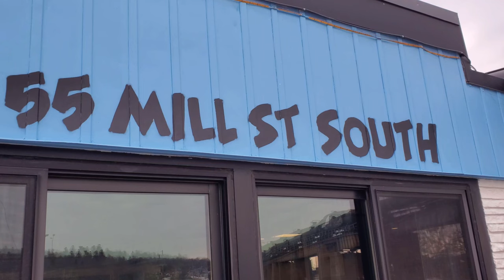Port Hope's Greek Gods-Inspired Burgers 🍔🏛️ | Canada's Best Burgers Revealed!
bestburgers burger burgersincanada PortHopeBurgerHeaven GreekGodsBurgers Delights Port Hope's Greek Gods-Inspired Burgers 🍔🏛️ | Canada's Best Burgers Revealed!

Join us on a culinary adventure in Port Hope, where a charming burger joint is winning hearts and taste buds with more than just amazing flavors. Here, burgers aren’t just food—they’re an experience inspired by the Greek gods themselves.

🍔 Discover Port Hope's Divine Burger Joint:
1. Greek Mythology-Inspired Burgers: Step into a world of myth and flavor, where every burger on the menu is named after a Greek god. From the powerful ZEUS burger to the fiery Ares with peppercorn, each bite is a journey of legendary flavors.

2. Best Burgers in Canada: It’s not just us who think these burgers are extraordinary—Canadian Living magazine named this spot the 'best burger in Canada'. With a title like that, expectations are high, but they truly deliver and more!

3. Ambiance and Decor: The Greek-themed decor adds to the ambiance, with numerous picnic tables outside for a relaxed dining experience and a charming interior that reflects the divine theme. It’s not just about the food, but the entire experience.

4. Dog-Friendly Atmosphere: The burger joint is also dog-friendly, so you can bring along your furry friends while you enjoy a taste of Mount Olympus. It’s the perfect spot for burger lovers and dog owners alike!

5. Legendary Flavors:
ZEUS Burger: Praised for its juicy, succulent perfection, and made even better with a fried egg on top. It’s a burger worthy of a god!
Ares Burger: Infused with peppercorn for a burst of flavor that’s impossible to resist. Paired with crispy fries, it’s the perfect combination for a mouthwatering meal.

🌟 Join Mr. N as He Takes on the Divine Flavors:
Join Mr. N on a flavorful escapade as he indulges in the ZEUS burger with an added egg—creating a symphony of flavors that is truly a culinary masterpiece. Meanwhile, the Ares burger delivers peppercorn-infused goodness that makes every bite unforgettable.

The aromas, the flavors, the ambiance—it's all about experiencing Greek mythology in every bite. And after trying these divine creations, one thing is for sure—we’re definitely coming back for more!

If you’re a fan of burgers, Greek mythology, or just great food, this is one adventure you won’t want to miss!